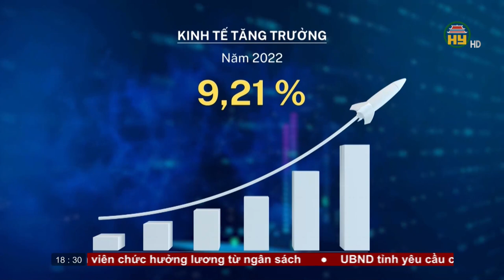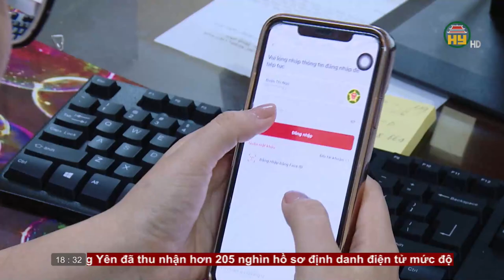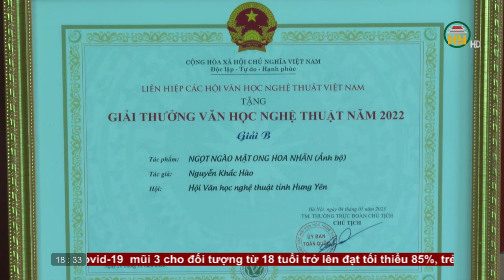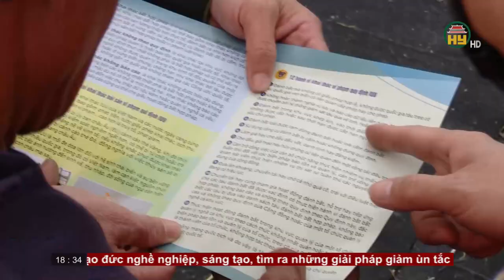Bản tin 18h30 ngày 04/01/2023